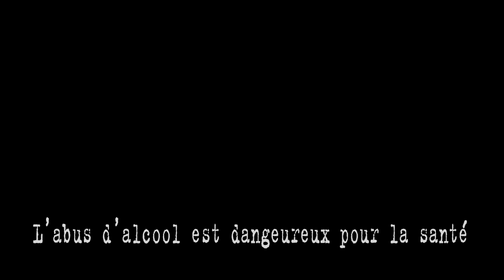Les Gueules de WaB - Demain Charrette (Clip)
CLIP "Demain Charette" - GUEULES DE WAB - 01/2013
Arrangements: Margaux Malya (violon) - Sylvio Beeliboy (basse) - AD (clavier) - Gueules de Wab

TEXTE:
- DEMAIN CHARRETTE -

"Les Gueules de Wab! ... On ne croît que ce que l'on boit!... Faut pas mettre le Charrette avant la beuh... (rires)"

J'vois l'avenir dans un verre de rhum
toujours prêt à faire couler double dose
j'ai promis de faire un effort
Demain, j'arrête, alors ça s'arrose
J'crois que j'ai besoin de changer d'herbe
de nager dans du 3 rivières
et si je m'retire, c'est que "la pression faut la boire et pas la subir"

J'te sers ce que j'ai sous la main
je ne veux plus que l'on soit seul
je préfère que l'on soit plein
et qu'on arrête de faire la gueule
J'ai les idées qui fermentent,
Quel alcoolo! se distille
je souhaite une vie différente
à tous ceux qui macèrent ici

REFRAIN:
On dit que tous les chemins mènent au rhum
Demain Charrette
Ma foi la vie pourrait être cyrrhose
Demain Charrette

Devant tous ces emmerdements
j'ai préféré prendre la cuite
Je suis rentré seul et pourtant
je ne sais plus qui a conduit
Moi je ne remplis mes gourdins
jamais plus haut que le bord
J'ai toujours apprécié le corps
d'une femme ou d'un bon vin

Il faut en faire des sacrifices
pour savoir doser le pastis
il faut en avoir du talent
être ivrogne, ça prend du temps
Venu sauver les tonneaux du naufrage
je les attends sur le rivage
et si je vois rien arriver,
qu'on m'exécute, en tenue de Festayre!

REFRAIN

Monsieur l'agent, écoutez nous,
nous sommes les gonfleurs de ballon
On est bien plus bourré que vous,
c'est vous dire comme on est chiffon
Monsieur l'agent, on est coupable
On est tombé dans le chaudron
On se trimballe une gueule de wab
et vous une bonne gueule de con

Monsieur l'agent, arrêtez-nous,
On est tombé plus bas que vous
c'est dire le nombre de litrons
On ne croît que ce que l'on boit
on s'est noyé dans la potion
Et vous une sacrée gueule de con!

REFRAIN x2